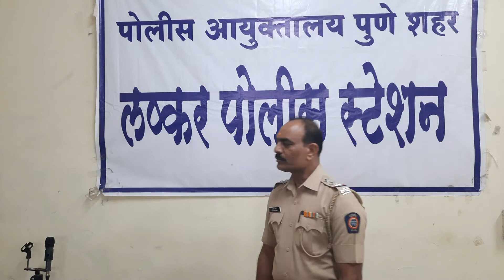Tum Agar Sath Dene ka / Ashok kadam